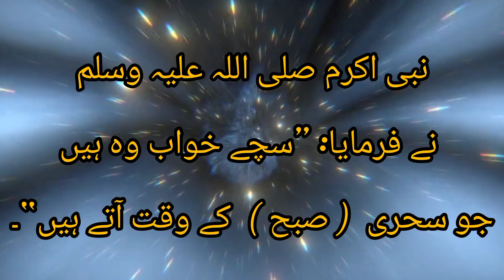islamicvibes muhammadﷺ youtubeshorts youtube hadees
Explore Prophet Muhammad's (PBUH) teachings in authentic Urdu Hadith. Dive into profound guidance for a meaningful life. Join us for timeless wisdom in Hadith e Nabvi and deepen your spiritual journey.

My channel IslamicVibes